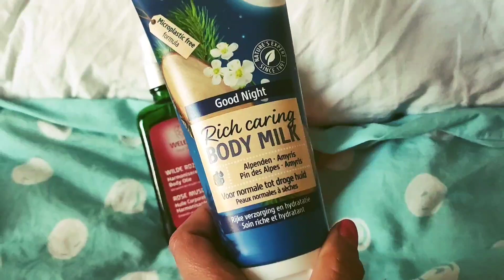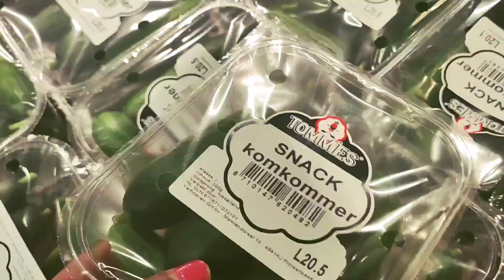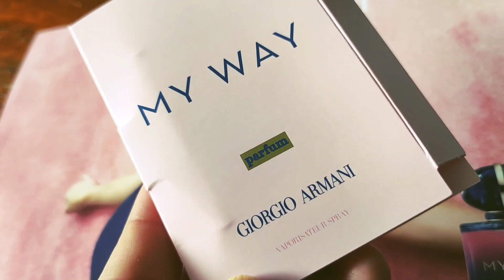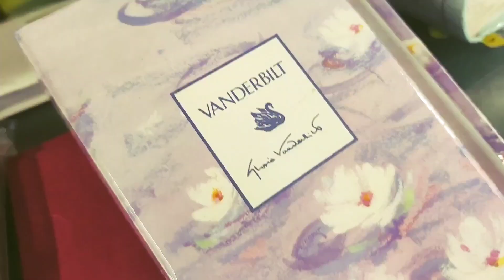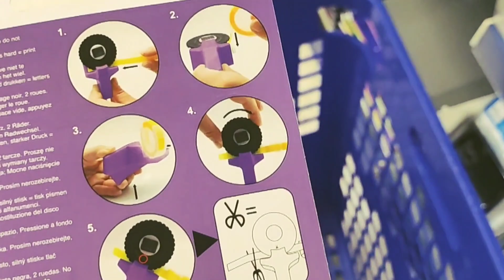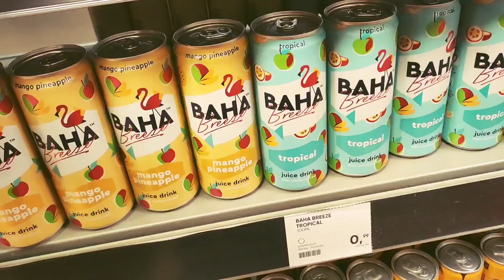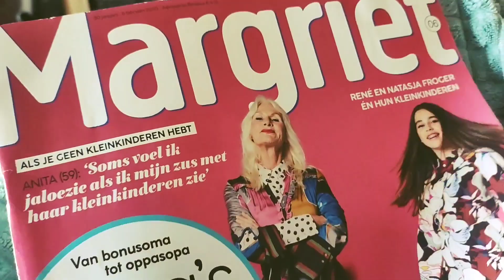Tuinieren, kringloop, unboxen - Weekvlog 427 | Dhinivlog